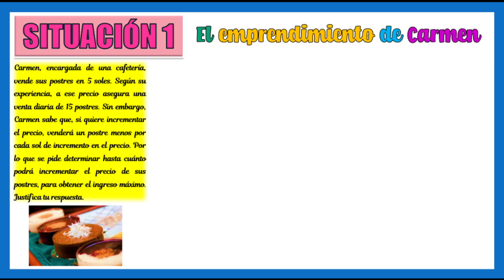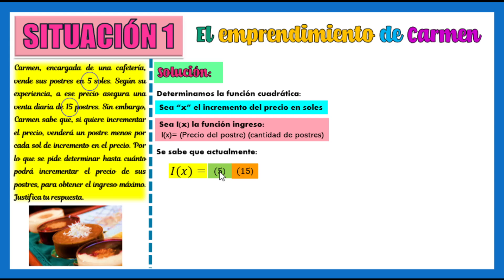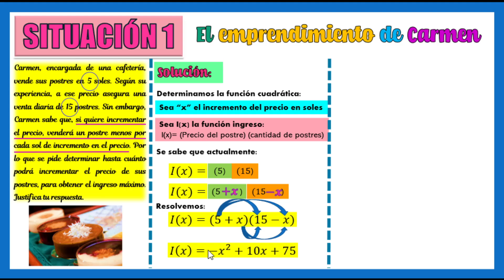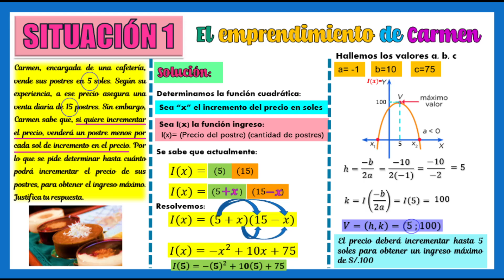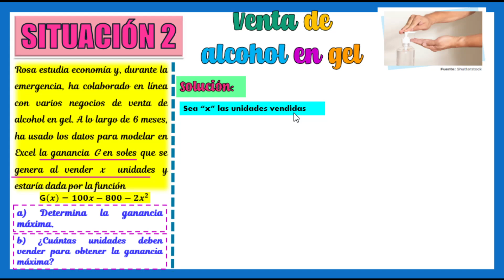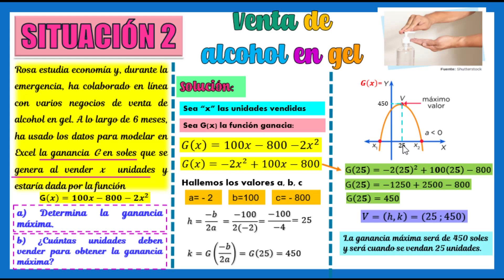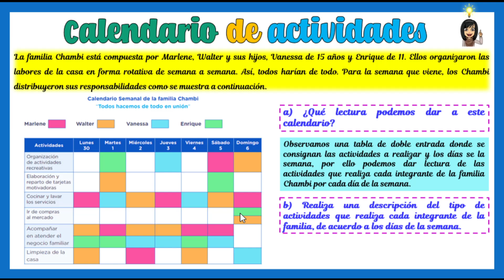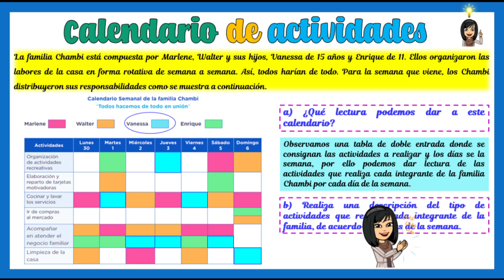5TO - DÍA4 - SEMANA34 - FUNCIÓN CUADRÁTICA - PARÁBOLA - MATEMÁTICAS - APRENDO EN CASA